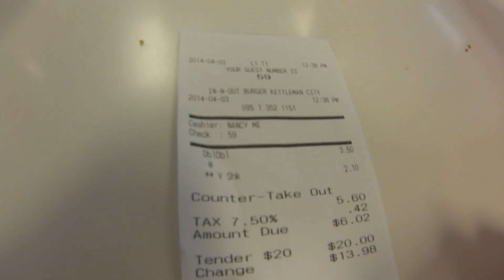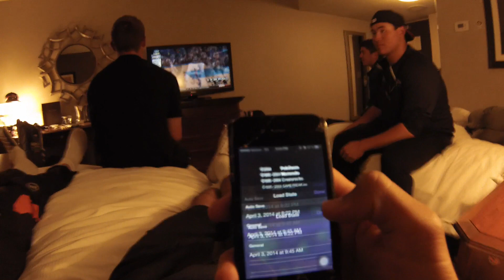Obnoxious Charades!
Jayson takes a 7 hour bus ride to  Saint Mary's with the baseball team and plays some obnoxious type of charades.